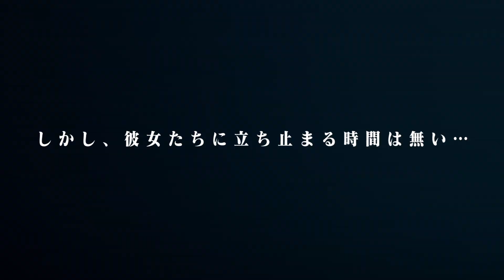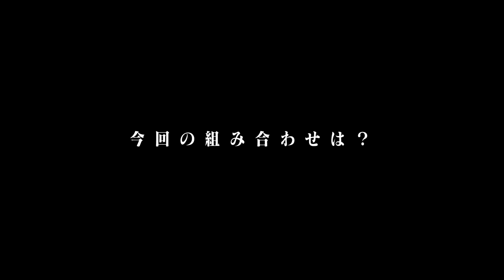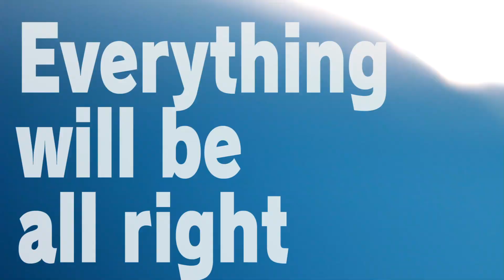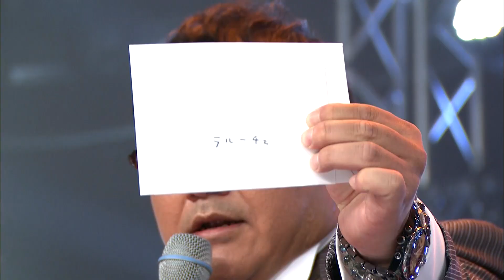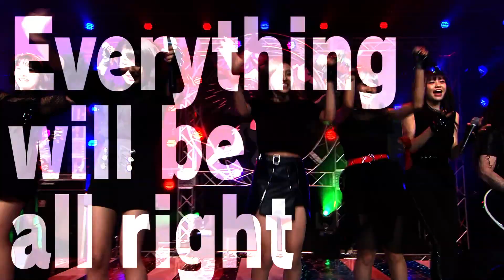「ラストアイドル」ダイジェスト vol.3 ～ラストアイドル in AbemaTV～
毎週土曜深夜0時10分から放送中の番組、
「ラストアイドル」（テレビ朝日系列　※一部地域を除く）。

メンバーたちの、新たな戦いの舞台は、「AbemaTV」生放送のステージ。
シングル表題曲をめぐるユニット同士のバトルが、そこで再び開催された…
「ラストアイドル in AbemaTV」、プロデューサーバトル第2弾の模様を大公開！

▼LaLuce × 後藤次利
阿部菜々実、大石夏摘、安田愛里、長月翠、鈴木遥夏

▼Good Tears × 近田春夫
高橋真由、相澤瑠香、朝日花奈、池松愛理

▼シュークリームロケッツ × つんく♂
松本ももな、小澤愛実、長月翠

▼Someday Somewhere × 秋元康
間島和奏、清原梨央、猪子れいあ、籾山ひめり、山田まひろ、木村美咲

▼Love Cocchi × 指原莉乃
山本愛梨、中村守里、大森莉緒、西村歩乃果、石川夏海